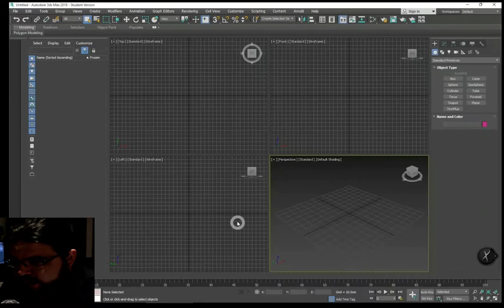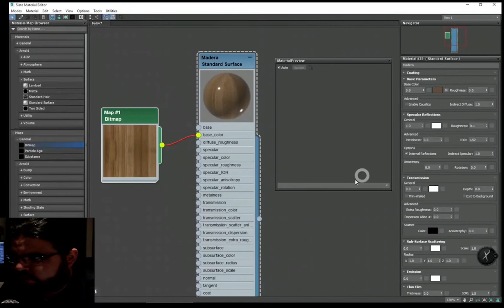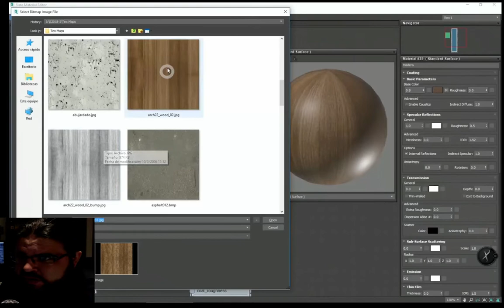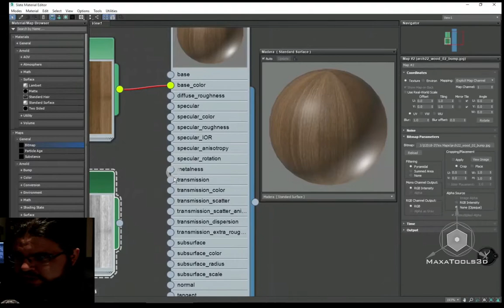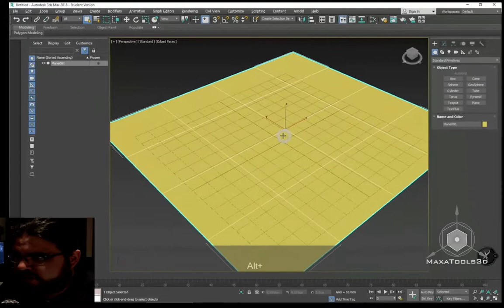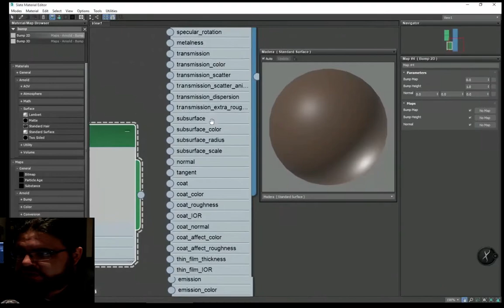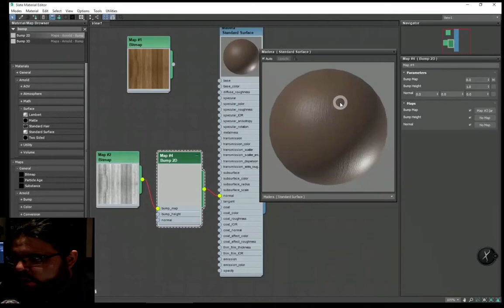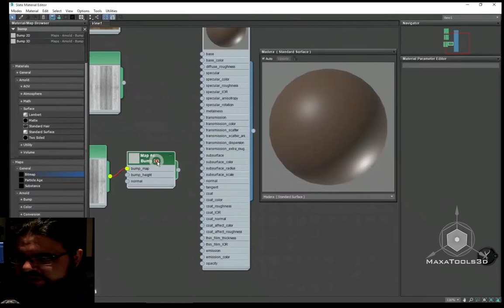07 Standard Surface 07 Bump & normal